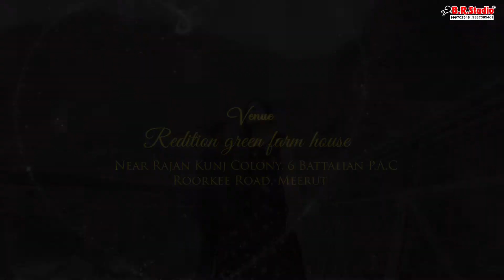Vishalakshi & Aditya Wedding Invitation ll Save the date 25/4/2021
Br Studio Sadar Dal Mandi Meerut cantt, Meerut
Contact -  Kartikey Agarwaly

Our team of talented and experienced candid photographers & creative cinematographers can truly capture the soul of your wedding in various different ways of storytelling.